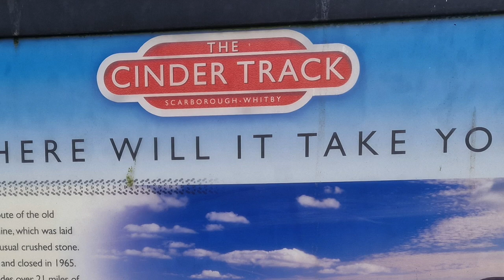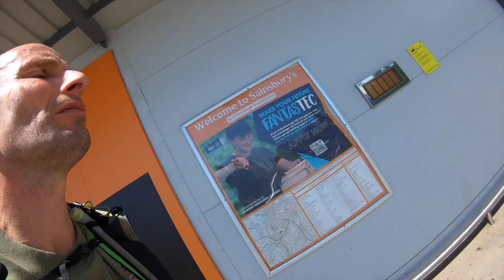Robbins hood Bay to Scarborough Trail run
On Sunday the 09/07/2023 we were off to Scarborough to see pulp at the OAT ,so I decided I would run part the way on the cinder track from Robbins hood Bay to me Mums in Scarborough .I also used  drone to get some footage on the approach .